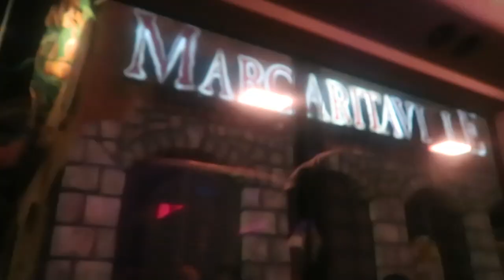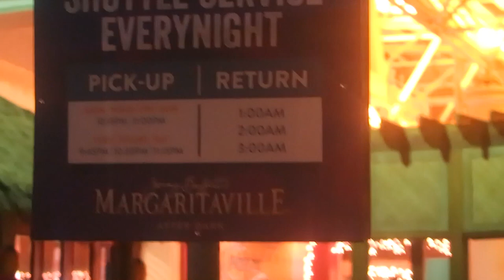SHOULD’VE SNUCK ON THE PLANE 🥴| JAMAICA VLOG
WAHGWAN!!!

Jamaica 🇯🇲 vloggggg

Always an adventure when we link lmaooo

- MY CAMERA: Canon G7X for vlogging
- EDITING SOFTWARE: Adobe Premiere Pro
- LOCATION: MD/CA/NY
- AGE: 26 years old
- ETHNICITY: Nigerian/Ghanaian American
- HEIGHT: 5'1